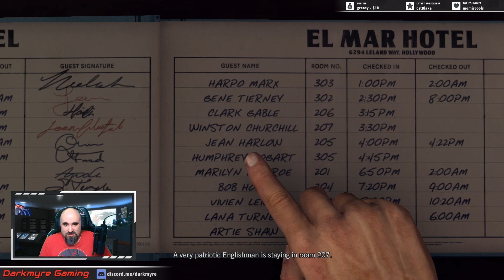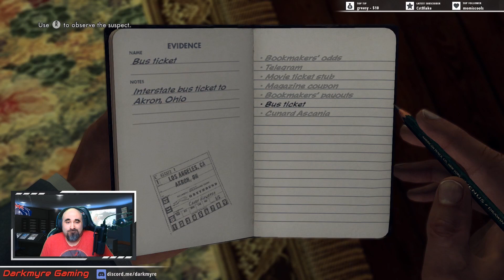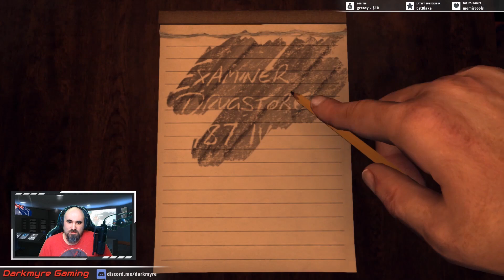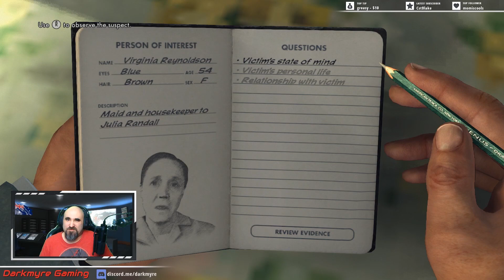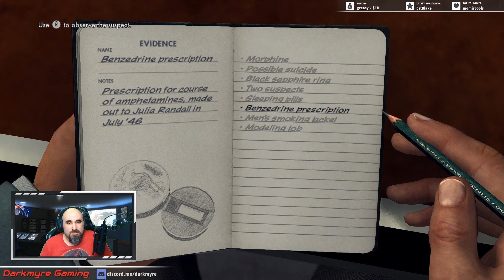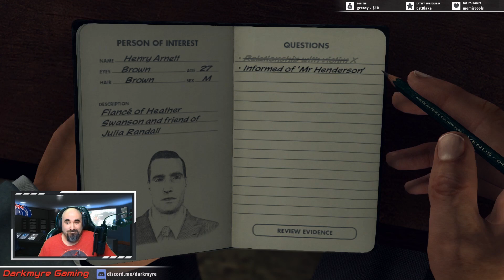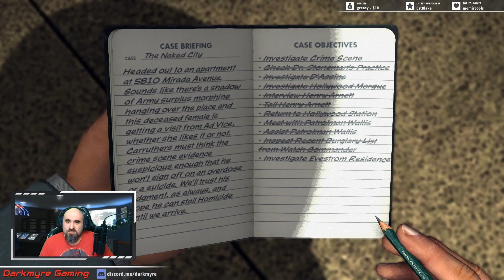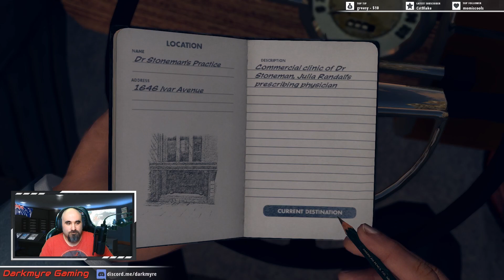The Naked City - L.A. Noire Part 6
Don't forget to 👍 if you enjoy!
Make sure to enable 🔔 notifications so you never miss a stream or video!

🚩 Stream/Comment Rules 🚩
 - No racial slurs
 - No promotion
 - No spam (including emoji spam)